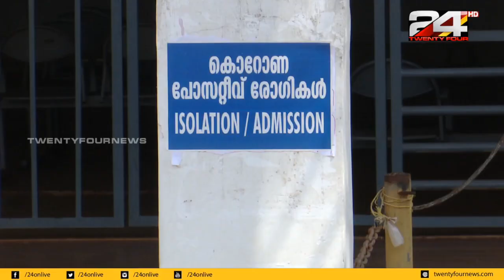കണ്ണൂർ ജില്ലയില്‍ ഒരാള്‍ക്കു കൂടി കൊവിഡ് 19 രോഗം സ്ഥിരീകരിച്ചു